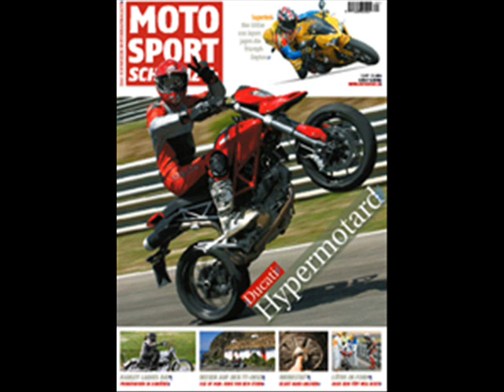iXS lockere Motorradbekleidung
iXS Modeschau bei der Yamaha Show 2008 in Sursee: Lockere Motorradbekleidung. Jeans, Lederjacke, Textiljacke etc..